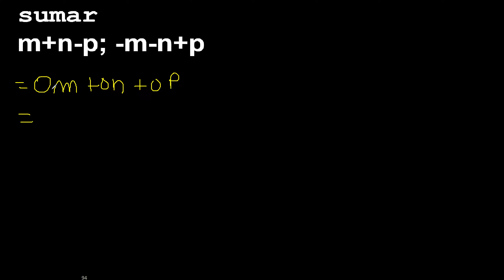sumar m+n-p ; -m-n+p reduccion de terminos semejantes